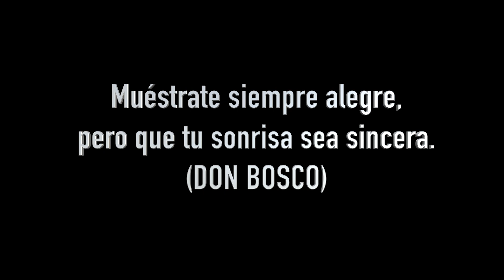Sonrisa sincera - Palabritas de Don Bosco - Vídeo 6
Los delegados de Comunicación Social de las casas salesianas de Guatemala, durante el II Taller de Comunicación Social grabaron algunos vídeos con frases dichas por Don Bosco.  Te comparto el sexto.

Muéstrate siempre alegre, pero que tu sonrisa sea sincera. (MB VI, 697).